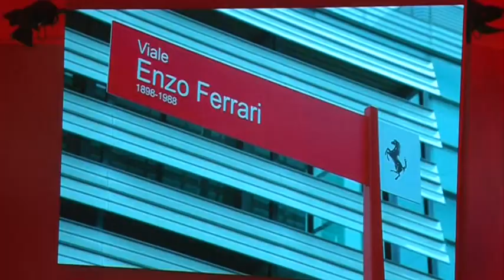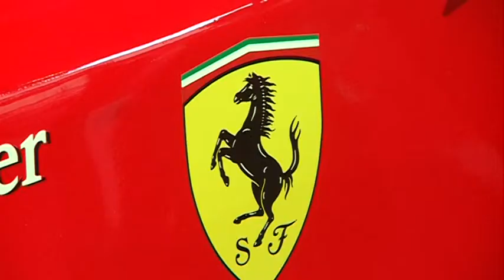Cerimònia de primera pedra de Ferrari Land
Ja està posada la primera pedra de Ferrari Land, el nou projecte d'ampliació del Resort PortAventura. A l'acte de presentació van assistir el President de la Generalitat, Artur Mas, el President de PortAventura Resort, Arturo Mas-Sardà, el representant de Ferrari, Maurizio Arrivabene i el pilot de F1 Sebastian Vettel.